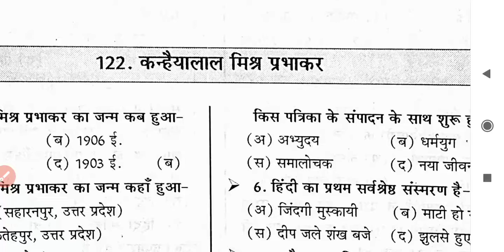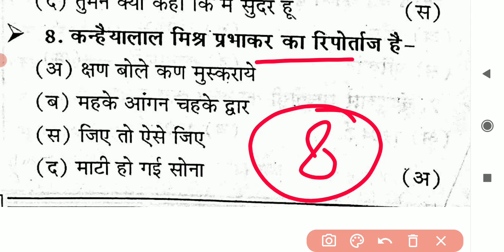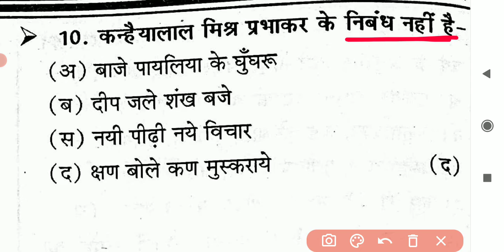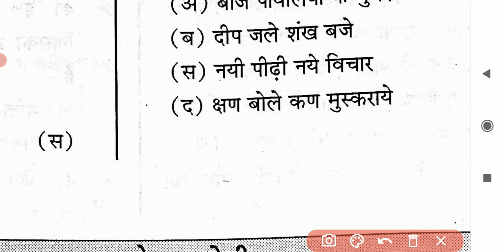कन्हैयालाल मिश्र प्रभाकर से सबंधित महत्वपूर्ण प्रश्न हिन्दी साहित्य, DSSSB, UK LT, JUNIOR SUPER TET